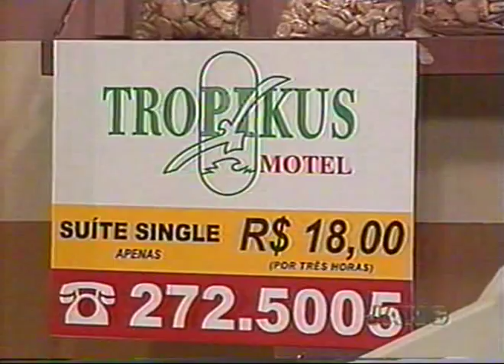Programa Botando boneco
programa botando boneco, Tv Jangadeiro